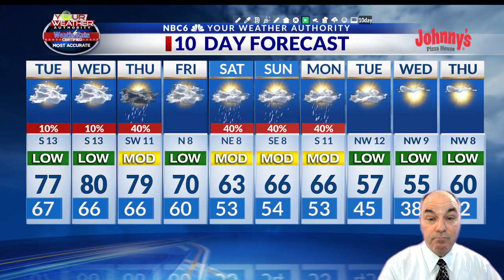Could more record warmth be on the way?